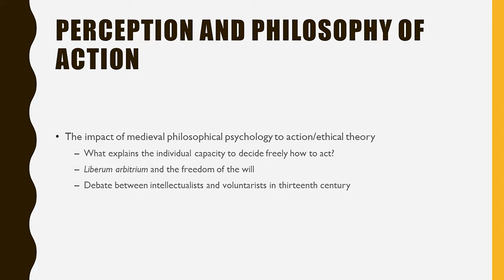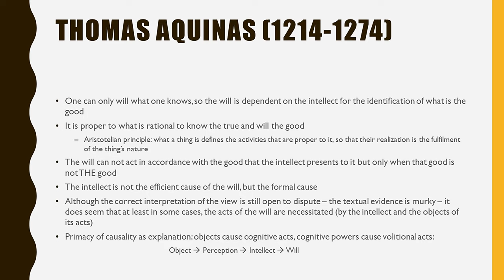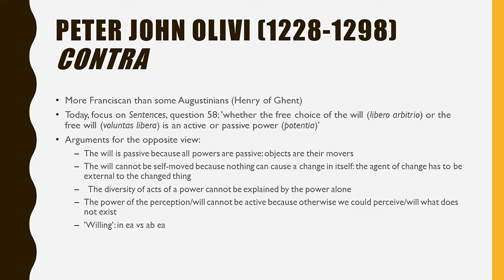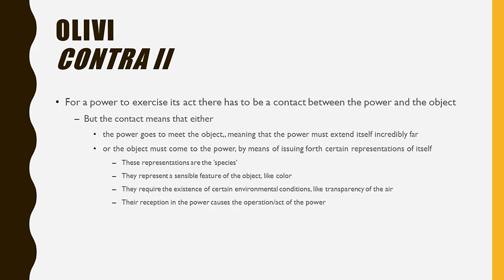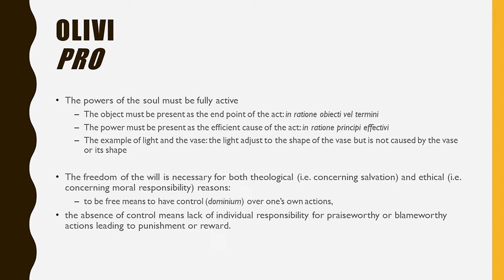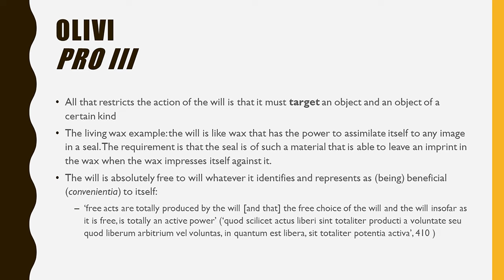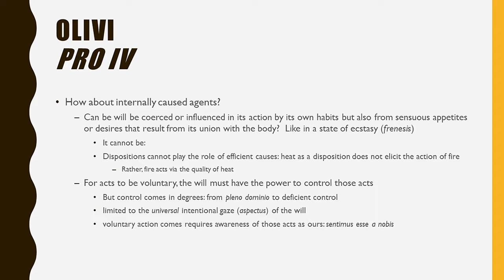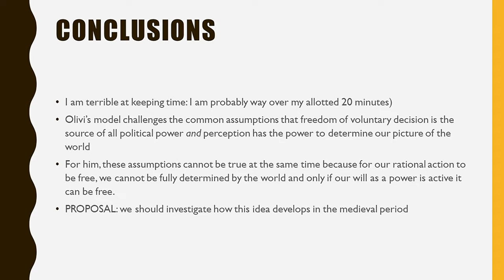José Filipe Pereira da Silva reading “The Power of Perception”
José Filipe Pereira da Silva (University of Helsinki)—“The Power of Perception”

Power, Society and the Senses: A Workshop examined the role played by the senses in the development and exercise of power as defined according to ability, class, gender, and race.

The Workshop is organized by Toby Harper (School of Historical, Philosophical and Religious Studies, ASU) and Richard Newhauser (Department of English, ASU).
Technical and media support by Bruce Matsunaga and program design by Kristen LaRue-Sandler (both Department of English, ASU).

Thanks to Sonia Rodriguez, Assistant to Athena Salman (AZ House of Representatives); Robert Nolan, Assistant to Juan Mendez (AZ Senate); Rachel Emling (Department of English, ASU); Valeria Cabello (Institute for Humanities Research, ASU).

Sponsored by The Institute for Humanities Research at ASU-Tempe; and generous support from the following units in The College of Liberal Arts and Sciences: Department of English; Dean of Humanities; History Faculty in the School for Historical, Philosophical and Religious Studies; Arizona Center for
Medieval and Renaissance Studies; and School of International Letters and Cultures.